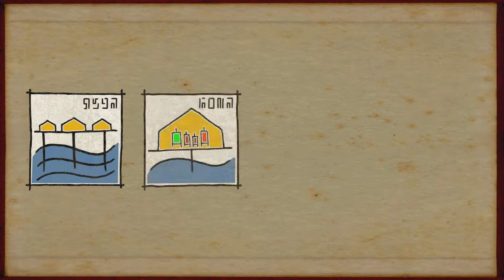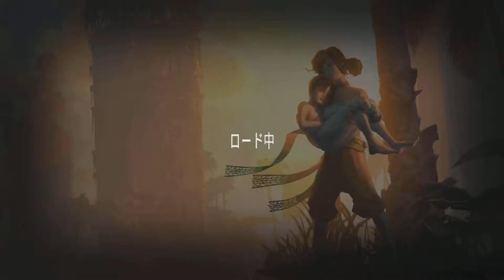ミクと水没都市 プレイ動画